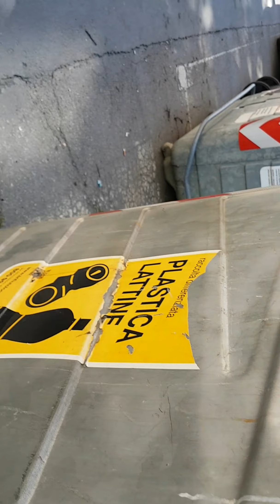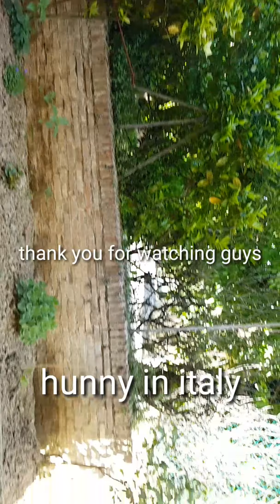lumabas lng saglit para mahanginan